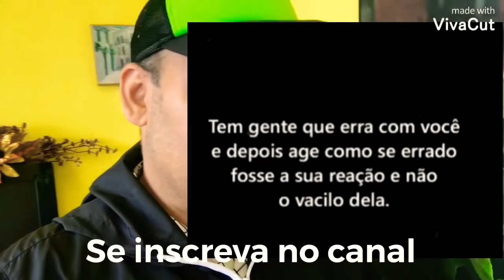GUSTTAVO LIMA ENCHE A CARA EM FESTA ANTES DO INTERNAMENTO EM SÃO PAULO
gusttavolima cantorgustavolima gustavolimabebado ✅gente misericórdia o que está acontecendo com Gustavo Lima ✅ Meu Instagram segundo canal de fofocas canal de vlogs